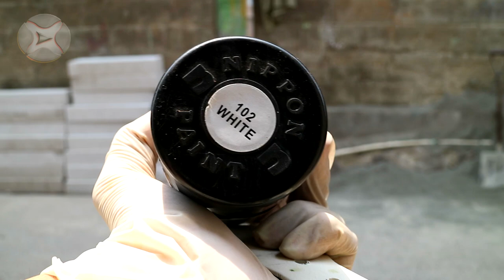Cara Membuat Gimbal Stabilizer/Steady Cam Dari Pipa bekas V.2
stabilizer ini cocok untuk smartphone / kamera DSLR / kamera mirrorless .
This stabilizer is suitable for smartphones / DSLR cameras / mirrorless cameras.

bahannya - materials

pipa pvc 1.inch - 1.inch pvc pipe

pipa pvc 1/2.inch - 1/2.inch pvc pipe

tutup pipa 1/2.inch - end caps 1/2.inch

bearings

baut dan mur - bolt & nut

washer

kayu - wood

ada pertanyaan? hubungi saya di